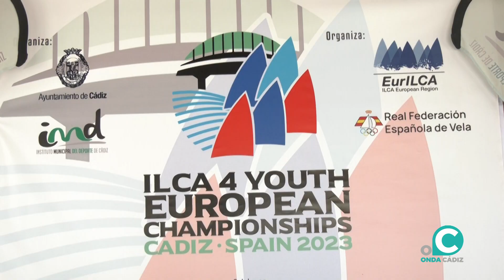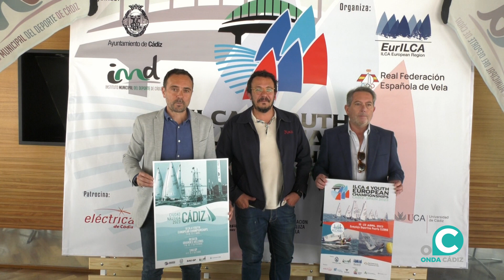Presentación ILCA Youth European Champions 2023 Cádiz